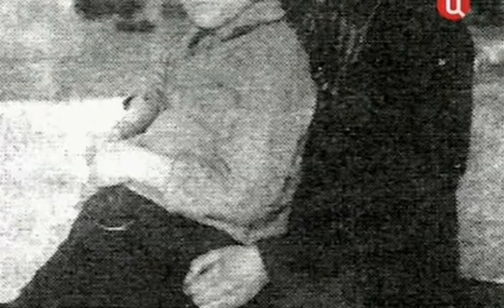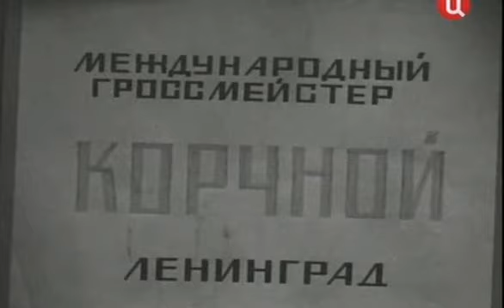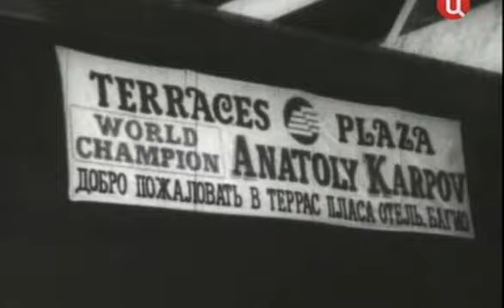2/3 Виктор Корчной. Шахматы без пощады (2010)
Документальный телефильм "Виктор Корчной. Шахматы без пощады" (2/3) 2010, Россия
В фильме принимают участие Виктор Корчной, Анатолий Карпов, Юрий Авербах, Владимир Линдер, Александра Костенюк, Петра Лееверик, Станислав Говорухин.